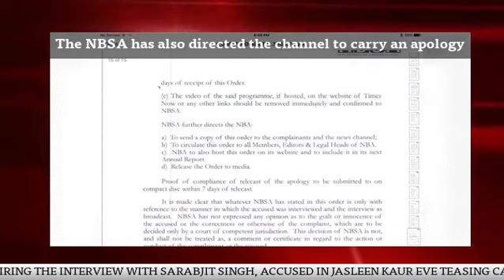Times Now fined Rs 50K by NBSA on Jasleen Kaur controversy, asked to carry apology